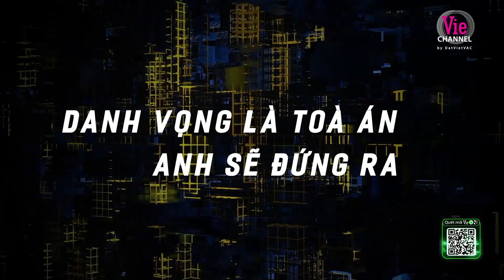On My Way - STRANGE H - Team Andree | Rap Việt 2023 [MV Lyrics]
▶ Tìm nghe các bản audio của Tập 3 Rap Việt Mùa 3 tại đây
▶ Follow playlist Rap Việt Mùa 3 để được cập nhật sớm nhất khi audio được phát hành

Rap Việt Mùa 3 sắp phát sóng, những thí sinh xuất sắc được tuyển chọn khắp Việt Nam sẽ quy tụ tại sân khấu Rap Việt Mùa 3 để tranh tài nhằm tìm ra người nắm giữ ngôi vị cao nhất mùa thứ 3.